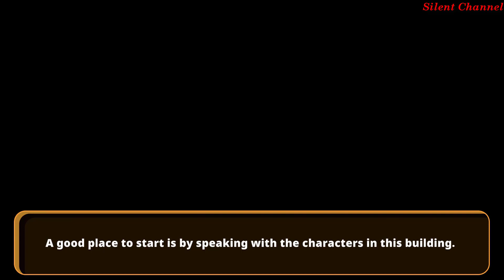Nexomon Extinction All tributes ( All vaults)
_ 11:18 Tribute of  Nature -- Vault #8
_ 15:50 Tribute of  Power -- Vault #1
_ 19:50 Tribute of  Thunder -- Vault #7
_ 22:22 Tribute of  Decay -- Vault #2
_ 25:40 Tribute of  Blaze -- Vault #3
_ 29:55 Tribute of  Mind -- Vault #4
_ 33:20 Tribute of  Ocean -- Vault #6
_ 39:05 Tribute of  Tempest -- Vault #5
_ 42:40 Tribute of  Stone -- Vault #9

-- Nexomon : Extinction --
-- Nexomon : Extinction story --
-- Nexomon : Extinction steam --
-- Nexomon : Extinction no commentary --